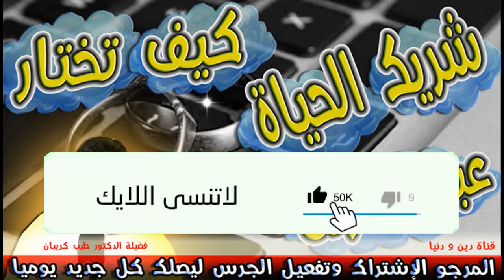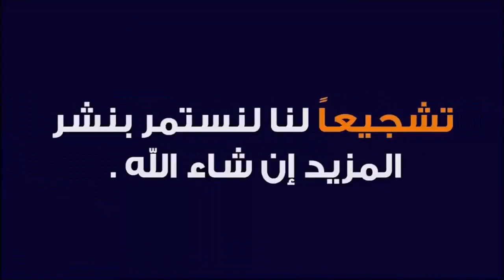كيف تختار شريك حياتك عبر الانترنت؟ ماهي أسرار الزواج الناجح وعلاقته بالتوافق الزواجي ؟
▬▬▬▬▬▬ஜ۩☺۩ஜ▬▬▬▬▬
 ▬▬▬▬▬▬ஜ۩☺۩ஜ▬▬▬▬▬
⛔ أحبابي الكرام ، إذا أعجبكم الفيديو رجاءاً لا تنسوا :

 ▬▬▬▬▬▬ஜ۩☺۩ஜ▬▬▬▬▬
مواضيع سابقة
 ▬▬▬▬▬▬ஜ۩☺۩ஜ▬▬▬▬▬
🕌 عَنْ أَبِي هُرَيْرَةَ، عَنِ النَّبِيِّ صَلَّى اللهُ عَلَيْهِ وَسَلَّمَ قَالَ:
 ▬▬▬▬▬▬ஜ۩☺۩ஜ▬▬▬▬▬
⚠️ توضيح مهم ❗

 ▬▬▬▬▬▬ஜ۩☺۩ஜ▬▬▬▬▬
# هاشتاغ الموضوع #